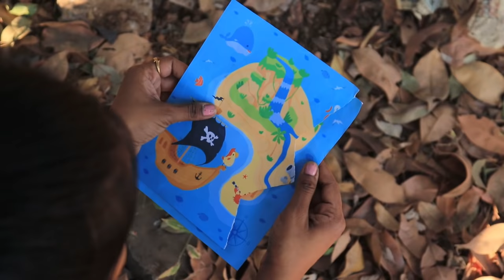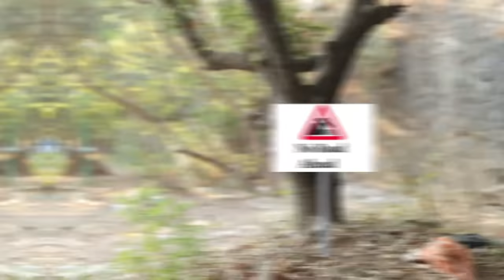Pari Ko Mila Lost Khajana /Treasure | Fun Video | Pari's Lifestyle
Cast -Sanskruti(Pari),Sanket,Pratiksha,Priti
Directed By - Sanket Patil
Edited By - Saurabh Ghanekar